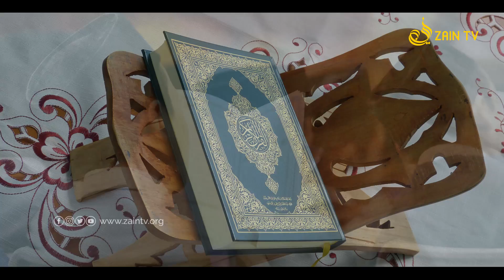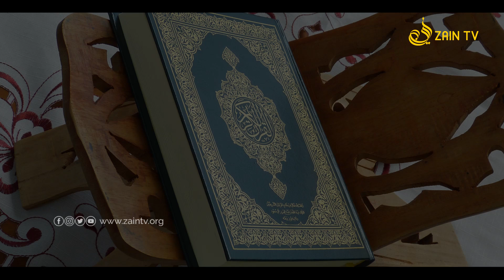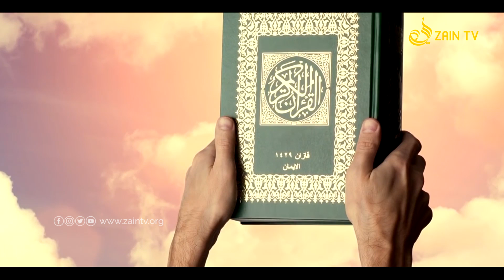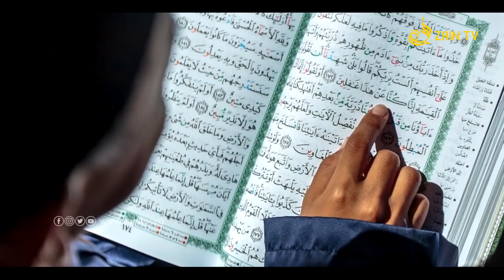സൂറ ഇബ്രാഹീം അതി മാസ്മരിക പാരായണം | Heart Touching Quran Audio Video Visual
സൂറ ഇബ്രാഹീം അതി മാസ്മരിക പാരായണം | ഇബ്രാഹീം സൂറത്ത് മനോഹര പാരായണം | Heart Touching Quran Audio Video Visual | Islamic Video in Malayalam | New Islamic Story in Malayalam | Malayalam Super Quran Recitation  | Islamic speech in Malayalam | Zain TV HD

Produced: Zain TV
Agency: ZainCo Digital Consultancy
Direction: Mohammed Shakir
Recitation: Tariq Mohammed
Vocal: Nasar Thoutharam
Editing: Midlaj ZainCo
Cordination: Yasir Kollam, Rashi , Jiyad

Islamic Video Other Channels: Recommended For You
Zain TV HD: Recommended For You